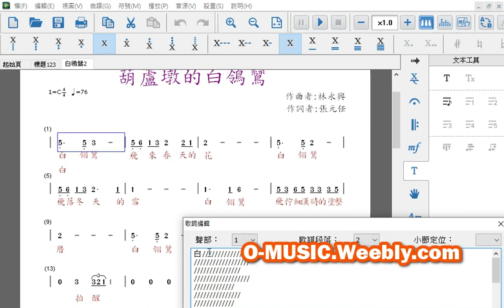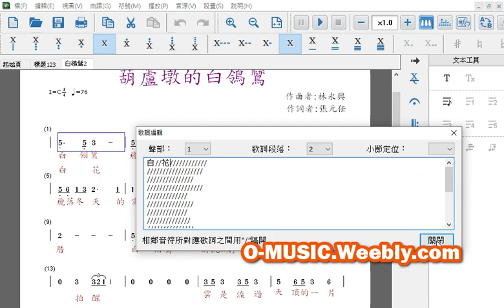4歌詞輸入簡譜製作程式，簡譜程式EOP教學。我們的宗旨是通過支持教育、媒體和藝術項目來提升社會。你可以透過以下方式贊助護持取得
3yamaha PSR-S950
我們的宗旨是通過支持教育、
媒體和藝術項目來提升社會。
你可以透過以下方式取得:
所有電子琴名曲100課程包含
1.演奏示範網路直播播客
2.電子樂譜PDF、PNG
3.電子琴音樂MP3
4.調性指法分析運用
5.曲式分析和弦運用
6.即興演奏教學講座
7.空白和聲填音
8.團體合奏講座
9.個別指導
成為贊助會員:
1.每月新台幣1000元
2.年度會員新台幣10000元
3.電子樂譜下載每分300元
4.SAX伴奏音樂MP3每首1000元
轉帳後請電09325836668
或LINE@lint8920